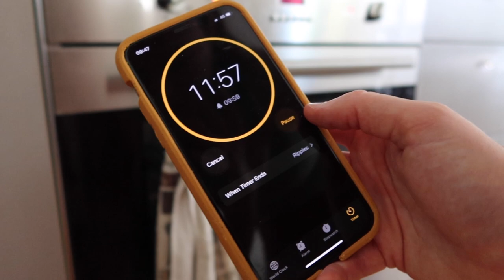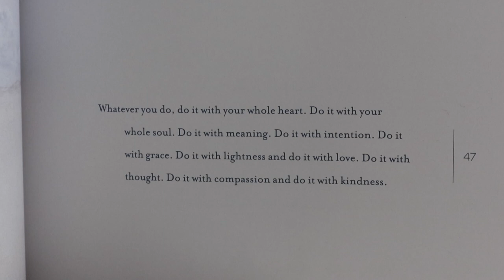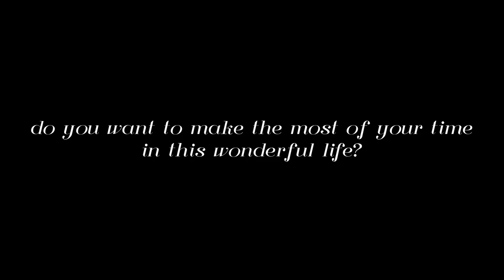how I use my time // a chill weekend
This is how I seemingly have more time in my day and use it in ways that add value to my life.

If you’re looking for how to manage your time and be more efficient, productive or have gain insight into how you can better manage your time, I highly recommend this video by Ali Abdaal
He goes through 10 practical methods and systems to better manage your time.

Prompts:
1. Are you happy with how you spend your days?
2. Did you have a good day today? (Whatever that means for you)
3. Is there something you’d like to do but can’t seem to find the time?
4. If so, what’s the smallest possible thing or step you could take to making more time for it? (I.e, if I want to have a home-cooked meal each night, what could I do to achieve that? Every weekend I could make 2x big meals that I have ready in the fridge to heat up each night. It’s a small step and not ideal, but they’re still home-cooked dinners and don’t take much time to prepare.)

TIMECODES:
00:00 Saturday morning
01:25 advice #1
03:38 advice #2
04:48 advice #3
06:44 final thoughts